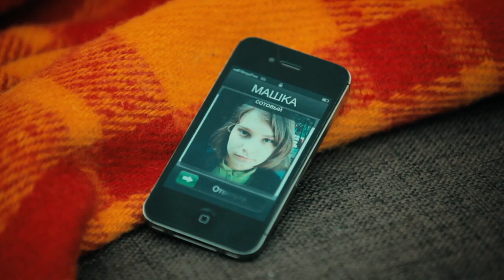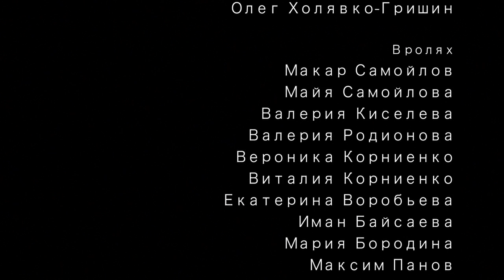к/ф "Макарошка", реж.Ю.Сапонова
Июньское творение детей из Талантино под руководством режиссера-постановщика Юлии Сапоновой. Сценарий написан детьми!